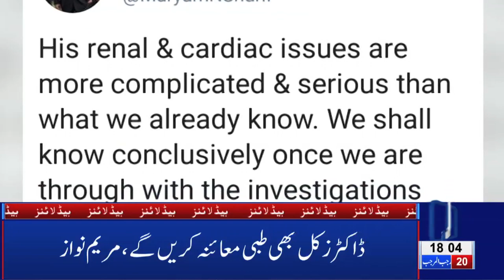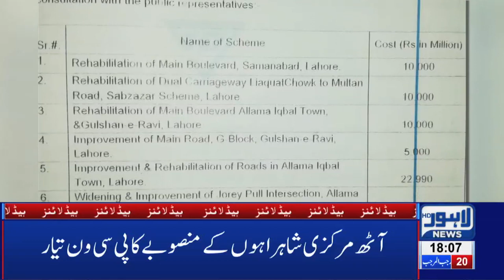06 PM Headlines Lahore News HD – 28th March 2019